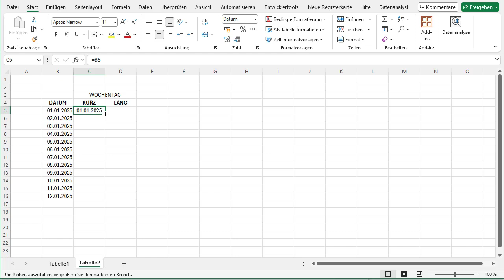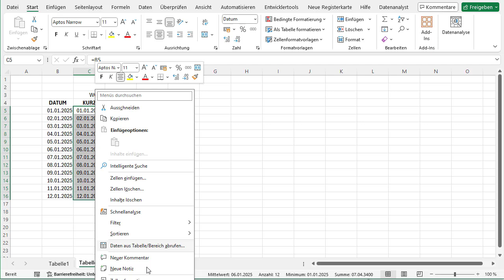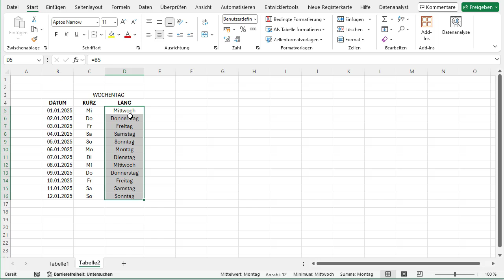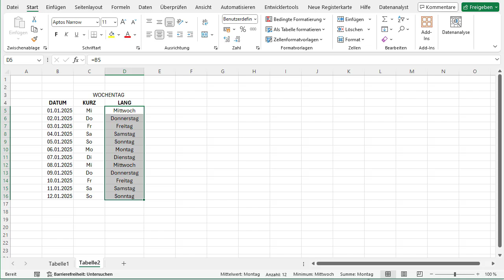🍀 Wochentag aus Datum in Excel 🍀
►Interesse an einer Zusammenarbeit?

Wir sind offen für neue Möglichkeiten und Kooperationen in verschiedenen Bereichen!
Wir freuen uns darauf, von Ihnen zu hören!

Excel bietet viele praktische Funktionen, um Daten übersichtlich und effizient darzustellen. Eine häufige Fragestellung ist: Wie zeigt man in Excel automatisch den Wochentag an? Oft möchten Nutzer, die mit Datumsangaben arbeiten, wissen, welcher Wochentag zu einem bestimmten Datum gehört. Diese Aufgabe kann anfangs etwas verwirrend erscheinen, aber mit den richtigen Excel-Formeln lässt sie sich einfach lösen. Egal, ob du einen Wochentag für einen einzelnen Tag oder für eine ganze Liste von Daten anzeigen möchtest, Excel hat die passenden Funktionen dafür.